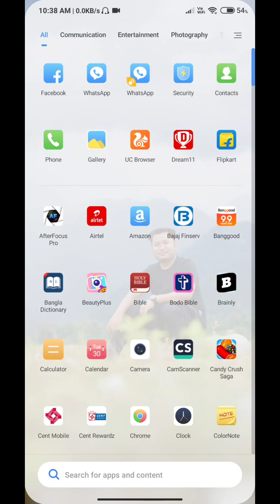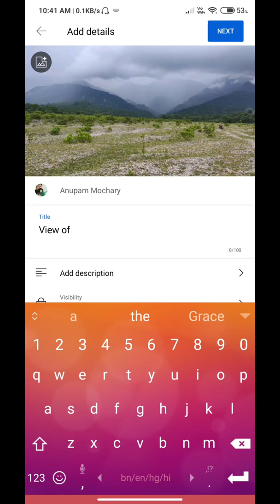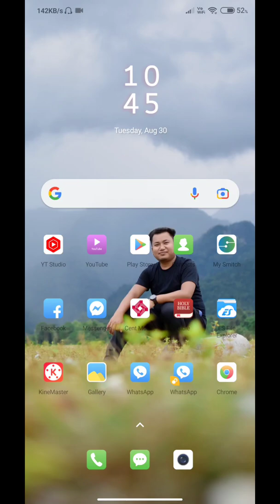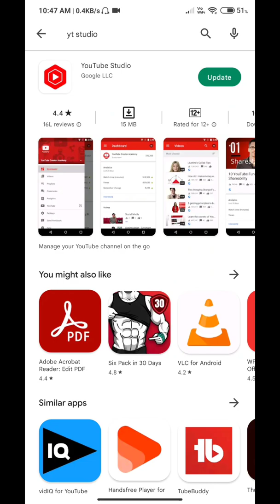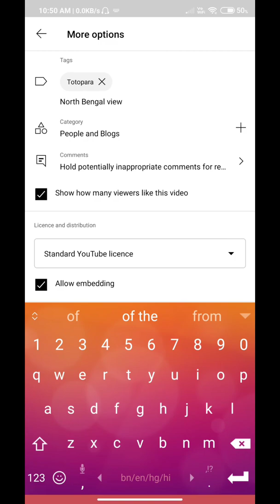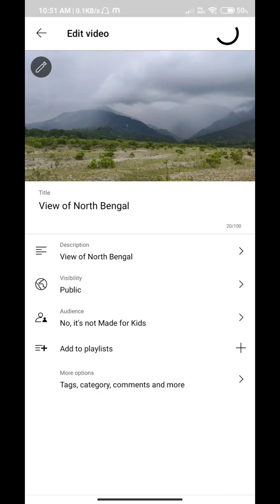Youtube Video Upload Karne Ka Sahi Tarika | How To Upload Video On Youtube ? 2022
Learn Youtube Videos Upload Karne Ka Sahi Tarika in 2022? or How to Upload Videos On YouTube Correctly on Android or iOS Mobile & Computer!